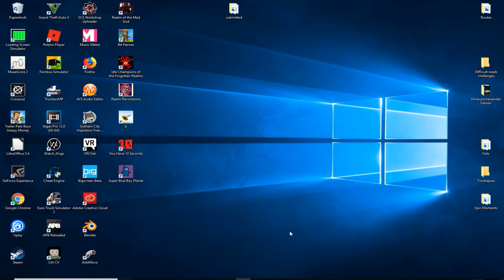ETS2 - Most beautiful routes #1 (Kirkenes - Kirkenes)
Topical Games up to 70% cheaper. Delivery directly by email at only 5 minutes! Trust the market leader!